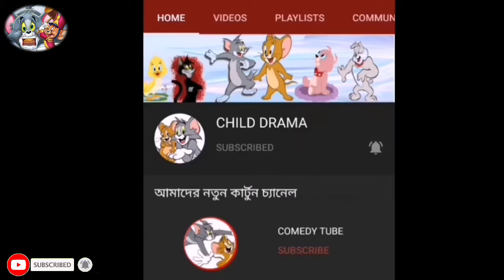Tom and jerry bangla _ Bangla tom and jerry __ অক্টোপাস হামলা শেষ পর্ব(1080P_HD)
tom and jerry bangla dubbing full episode,
 tom and jerry bangla dubbing download,
tom and jerry bangla cartoon hd,
tom and jerry dekhte chai,
tom and jerry bangla download,
 tom and jerry bangla dubbing full,